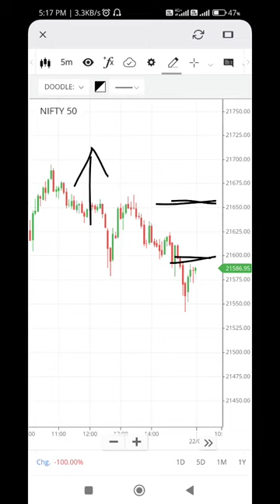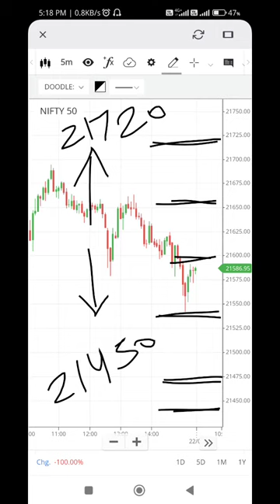nifty prediction for 23 Jan 2024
nifty prediction for tomorrow 23 January 2024.

TradeGuru Social Media Platforms.

market analysis tomorrow.
pre market analysis tomorrow.
stock market analysis tomorrow.
nifty prediction monday.
nifty prediction 2024.
nifty prediction January 2024.
nifty prediction next year 2024.